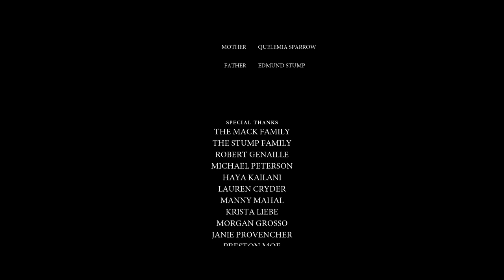Clouds of Autumn 2015 A film by Trevor Mack & Matthew Taylor Blais